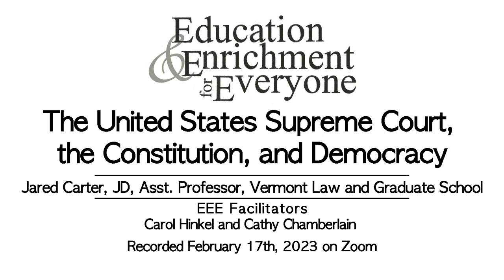EEE: The United States Supreme Court, the Constitution and Democracy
2/17/2023